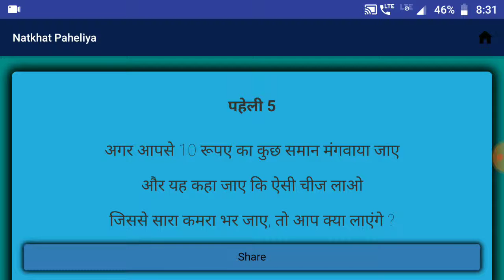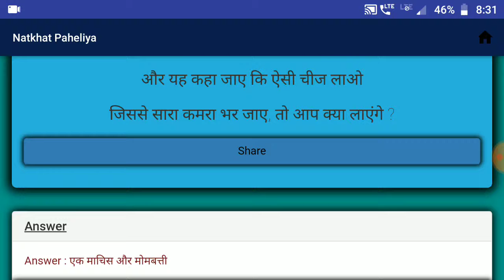नटखट पहेलियाँ | Natkhat Paheliya | Paheliya in Hindi | study Rojgar